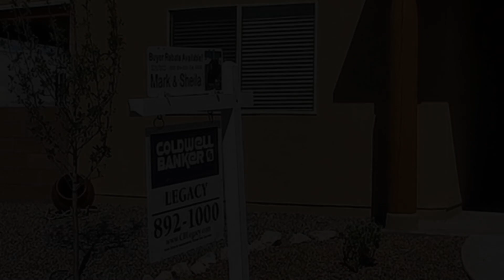2313 Garden Road For Sale in Rio Rancho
This custom home by Firebird is some of their best work! The Master Suite includes a Large Triangular Jacuzzi Tub Surrounded by Cultured Granite, and a Tiled Walk in Shower. Property is SOLD!